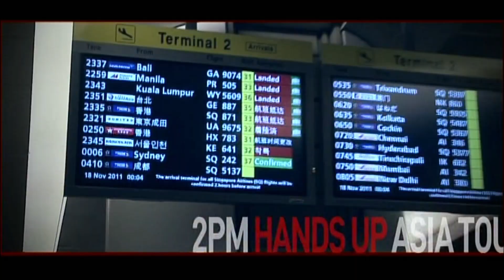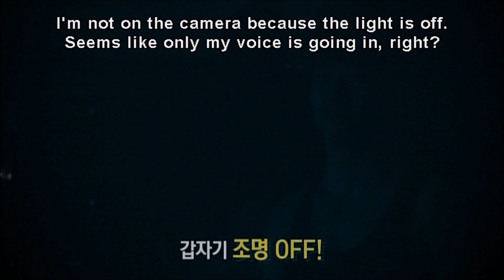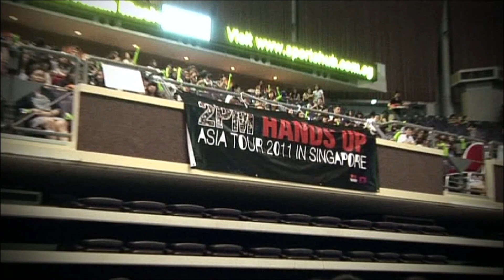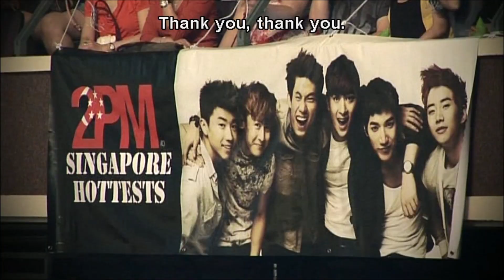2PM in Singapore - Making Of (subbed) @ Hands Up Asia Tour 2011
Here's the Making Of Video of 2PM's concert in SINGAPORE during their Hands Up Asia Tour 2011 with English subtitles!

JUN. L – LOVE & HATE SOLO TOUR
You love Jun. K’s voice as much as I do? Then watch JUN. K’s LOVE & HATE Solo Tour

2PM – Hands Up ASIA Tour